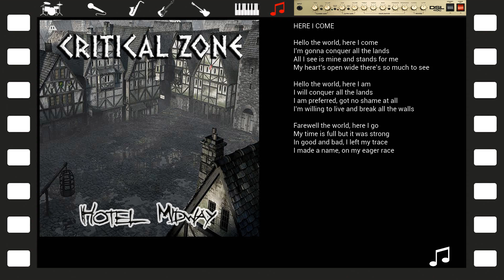CRITICAL ZONE: Here I Come